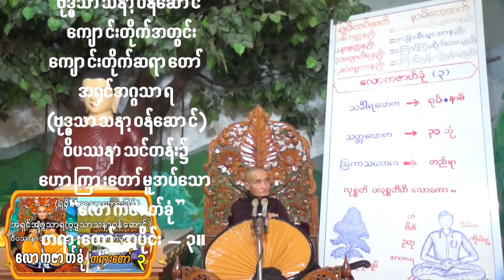(ရခိုင်ဘာသာစကားဖြင့်) ဝိပဿနာတရားတော်များ ၁၂.၂.၂၀၂၃ တနင်္ဂနွေနေ့၊ ''လောကဇာတ်ခုံ" တရားတော် အပိုင်း-၃။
(ရခိုင်ဘာသာစကားဖြင့်) ဝိပဿနာတရားတော်များ
''လောကဇာတ်ခုံ" တရားတော် အပိုင်း-၃။
သာသနာတော်နှစ် ၂၅၆၆-ခု၊ ကောဇာသက္ကရာဇ် ၁၃၈၄-ခု၊
တပို့တွဲလဆုတ် ၈-ရက်၊ ၁၂.၂.၂၀၂၃ တနင်္ဂနွေနေ့၊
နေ့လယ် ၂ : ၃၀ - အချိန်တွင်
ရခိုင်ပြည်နယ်၊ စစ်တွေမြို့၊ အာကျိတ်တော်ကုန်းမြေ၊
ဗုဒ္ဓသာသနာ့ဝန်ဆောင်ကျောင်းတိုက်အတွင်း
ကျောင်းတိုက်ဆရာတော် အရှင်အဂ္ဂသာရ(ဗုဒ္ဓသာသနာ့ဝန်ဆောင်)
ဝိပဿနာသင်တန်း၌ ဟောကြားတော်မူအပ်သော
''လောကဇာတ်ခုံ'' တရားတော် အပိုင်း -၃။